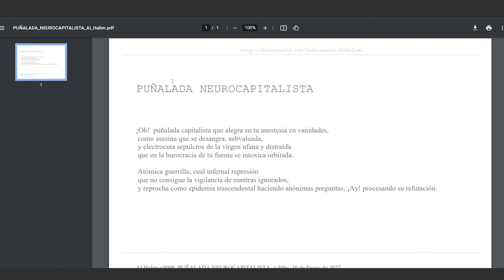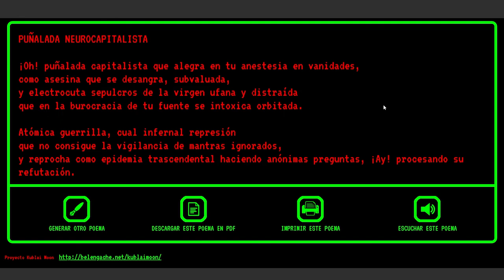Sabotaje retroexistencial - Belén Gache